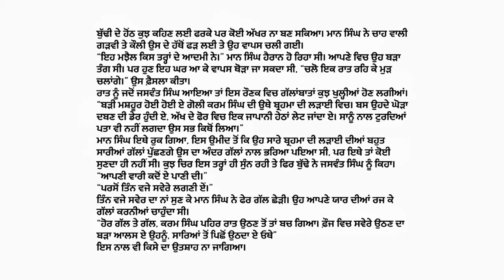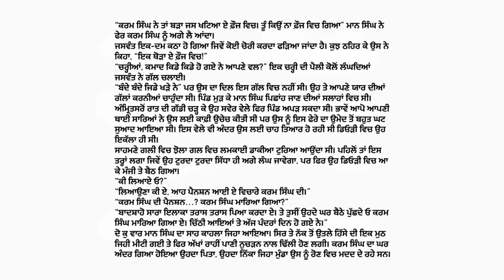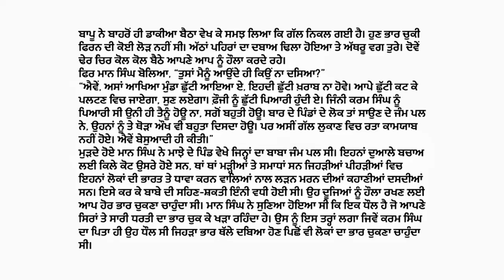Dharti Hethla Bauldh | ਧਰਤੀ ਹੇਠਲਾ ਬੌਲਦ | Punjabi Kahani | Audiobook - full text | ICSE 10th | HAS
This is an Audiobook with full text of punjabi story Dharti Hethla Bauldh. The story is written by the renowned author "Kulwant Singh Virk" of Punjab, British India. This Story is also a part of syllabus in ICSE Std. 10th.

About Presenter:
This is a story narration by Madam Manjit Kaur Shahi. She is a Master in Philosophy in Punjabi (1988), from Punjabi University, Patiala. She has worked as a lecturer of Punjabi at Patel Memorial National College from 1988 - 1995.

About Author: Kulwant Singh Virk (20 May 1921 – 24 December 1987) was an author who not only wrote in Punjabi but also extensively in English. His short stories were translated into several other languages, including Russian and Japanese.

Kulwant Singh Virk was born on 20 May 1921 in the village of Phullarwan, Sheikhupura district, Punjab Province, British India.

Virk's writings have won several awards. In 1958 he won his first award for his short story compilation titled Dudh Da Chhappar (A Pond of Milk). He won the national Sahitya Academy Award in 1968 for his short story compilation Nave Lok (New Folks). He was also recognised by the Literary Forum of Canada in 1984 and acclaimed for his contribution to literature by the Punjab Sahitya Academy in 1986.

After his retirement, Virk moved to Canada where he passed on 24 December 1987 in Toronto, Ontario, Canada.